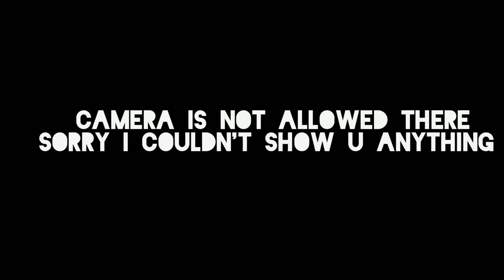My First Vlog in GURUDWARA SHRI ANADHPUR SAHIB 🙏🏻🙏🏻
Peace out✌️